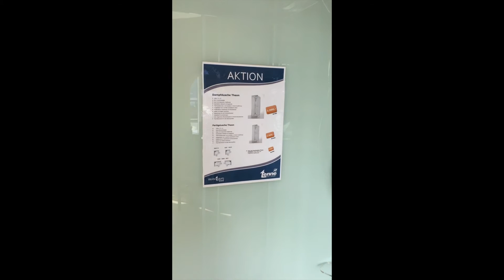Neu bei Tenne - die Dampfdusche Theon!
Neu bei Tenne - die Dampfdusche Theon! Wir haben das brandneue SPA-Produkt genauer unter die Lupe genommen. Alle Infos in unserem Spot!